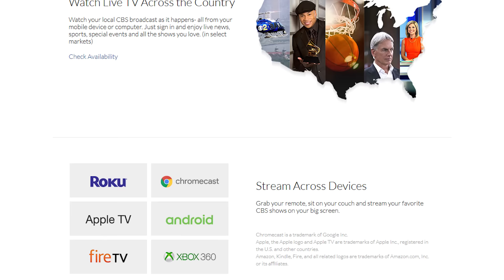STAR TREK: DISCOVERY - Prequel will feature female lead & gay character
Jon recaps all of the newest details producer Bryan Fuller revealed about CBS's upcoming sci-fi drama prequel, "Star Trek: Discovery" - and what he thinks about the future of the franchise.

Be informed, entertained, and possibly even offended, as Jon showcases a recent event, story, or review and shares his opinionated view of the world with you, by way of an unfiltered, and often brutally honest stream-of-consciousness. New videos usually uploaded at least once a week.